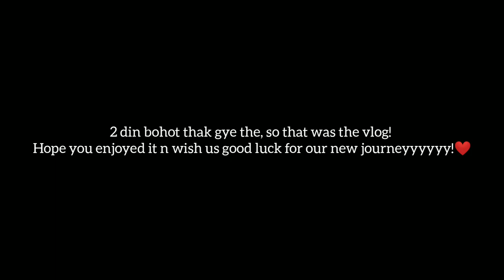Our Admission Day At BJB college! 🏫 **Finallyyyyyy, we're doing Masters Together **😱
Hello everyone!! 💫
This is Neha Sharma. I make videos relating to travel, vlogs, food, challenges, n lots of entertainment.
I make videos relating to travel, food, challenges n lots of entertainment basis.

On 12th of July 2022, I've achieved 1k milestone. Forever grateful to each n everyone, dil se 😭❤.

Musician - Kevin

Musician: Artlist